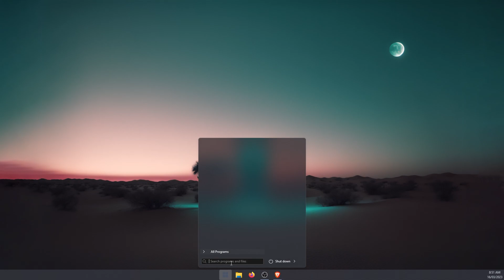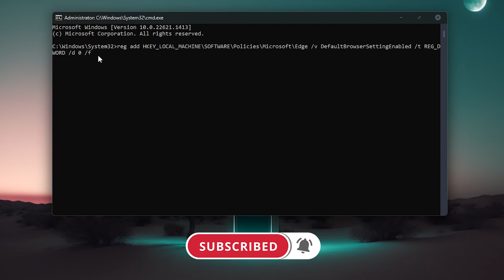How to stop Microsoft Edge from asking to be the default browser.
If Microsoft Edge isn’t your first Internet browser of choice but you do use it from time to time, you’re probably sick and tired of it asking you to make it your default browser. If so, follow along as we show you how to quickly and easily prevent, stop, block, and force, Microsoft Edge from asking you to set it as your Default browser on Windows 10 and 11.

COMMAND: reg add HKEY_LOCAL_MACHINE\SOFTWARE\Policies\Microsoft\Edge /v DefaultBrowserSettingEnabled /t REG_DWORD /d 0 /f

✅ MORE GREAT MICROSOFT EDGE GUIDES ✅